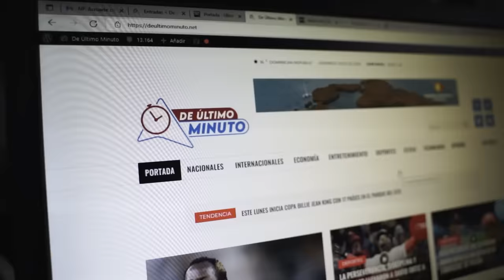ÑEÑECO SE PASA DE FRESCO CON HONY, GABI Y LIZBETH (LIONDY OZORIA)